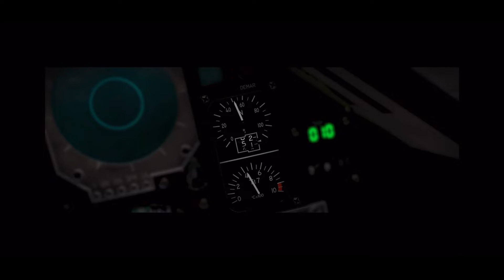Bombardements ennemis DCS